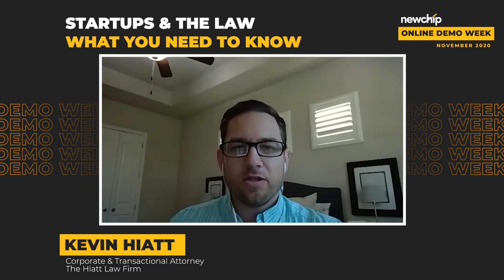Startups & The Law: What You Need to Know! (Newchip Online Demo Week Panel)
Join this panel of legal professionals as they discuss the intricacies of founding and protecting your business. These panelists discuss the best way to navigate the law and the relationship founders should have with their lawyers.

Host: Jonathan Boyarsky, Venture Fellow & Startup Advisor, Newchip
Panelists: David Gammell, Samar Shah, Kevin Hiatt

David Gammell: Partner, Gunderson Dettmer:
"Prior to joining Gunderson Dettmer, David was the co-chair of the Emerging Company and Venture Capital Practice at WilmerHale. Prior to law school, he was a nuclear engineer and an officer in the United States Navy. David represents venture-backed companies in a wide range of industries at all stages of growth. His clients include cybersecurity, energy, fintech, healthcare IT, life sciences and other high tech companies. David represents these clients in their formations, financings and exits as well as in their technology transactions strategy, including licensing, technology transfers and strategic alliances. In addition to his company practice, David also represents venture capital and private equity funds across the globe in a variety of financing transactions."

Samar Shah: IP Lawyer, Shah IP Law:
Samar Shah is a patent attorney in San Antonio, Texas. He was named a top 40 Under 40 Professional by San Antonio Business Journal, and was named one of the Best IP Attorneys in San Antonio by San Antonio Scene Magazine. Moreover, Mr. Shah was named a Rising Star by Northern California Super Lawyers, and is a Lead Counsel Rated Attorney. He serves as a member of the board of directors for San Antonio Youth Code Jam, a non-profit organization that gets kids excited about programming and fosters an interest in technology. Samar Shah is a patent attorney who represents start-ups and established tech companies on issues related to intellectual property law, including patents, copyrights, trademarks, and trade secrets.

Kevin Hiatt: Corporate & Transactional Attorney, The Hiatt Law Firm:
Kevin S. Hiatt is a litigation and transactional attorney in the Austin Texas area. He is experienced in contract negotiations & disputes, contract drafting & review, in-house & general counsel services, trade secret & business tort litigation, intellectual property & technology, real estate disputes, consumer rights, deceptive trade practices, and so forth. Kevin also assists musicians, songwriters and other creators with legal matters, branding and promotion.